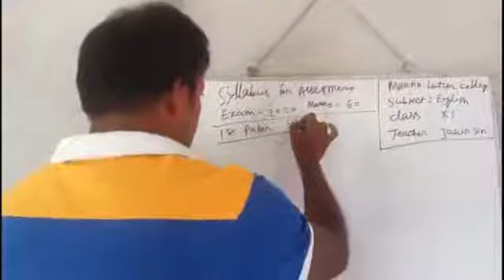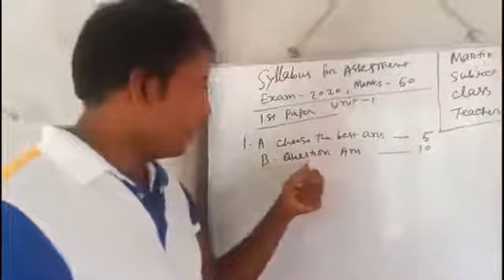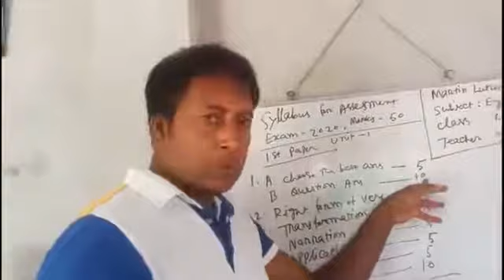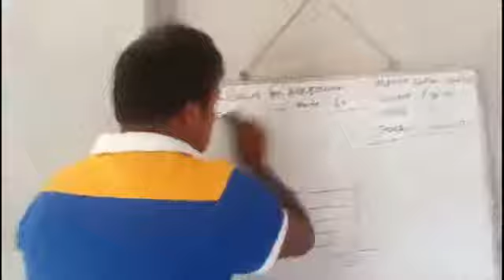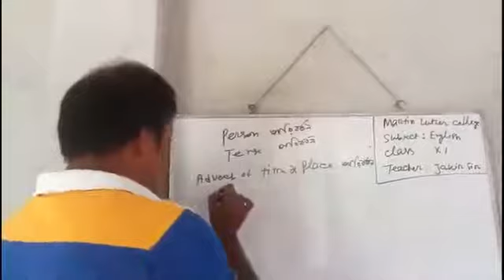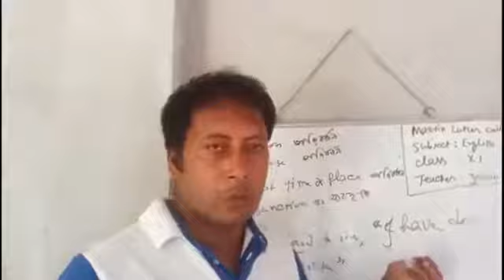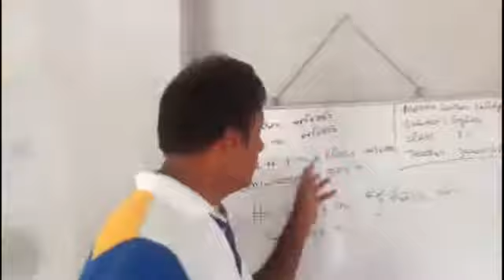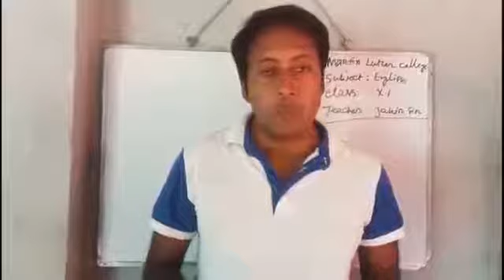HSC 1st Year English Jakir Sir Lecture 12